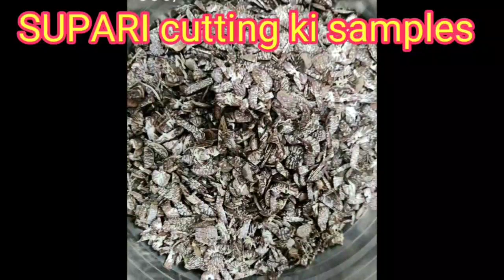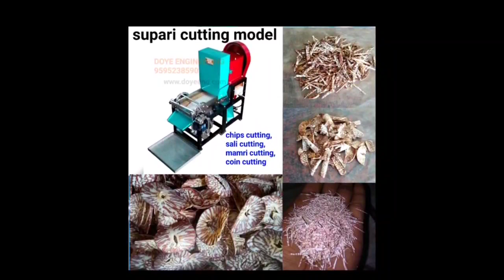multiple SUPARI cutting machine 5 years warranty 9595238590